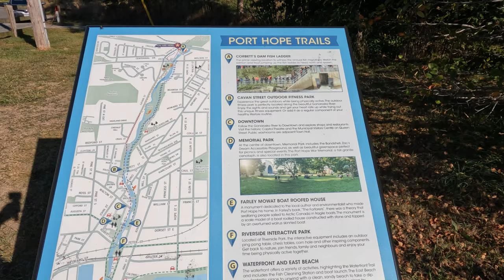Annual Salmon Run in Canada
Each year, the salmon travels thousands of KM to her birth place to lay eggs and die after the process. canada salmon salmon run